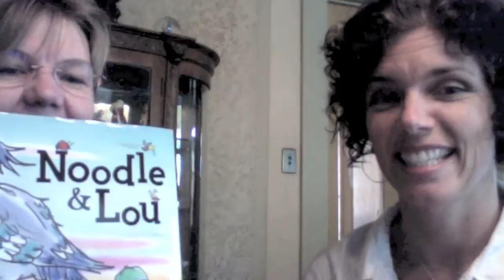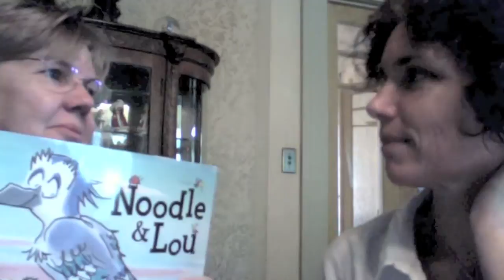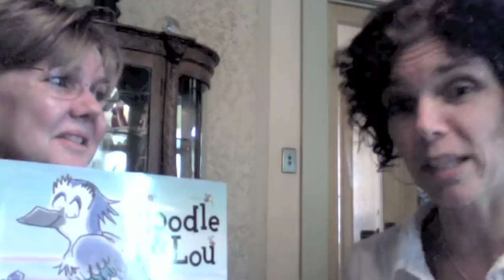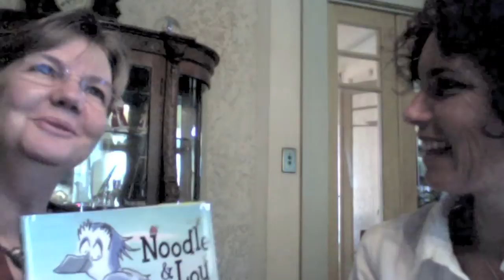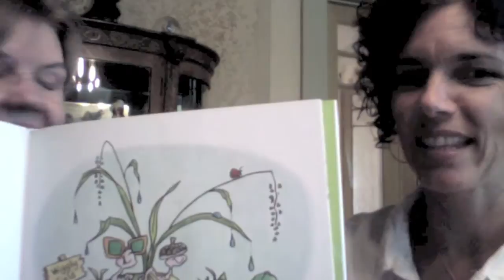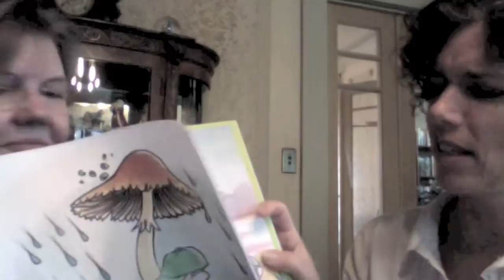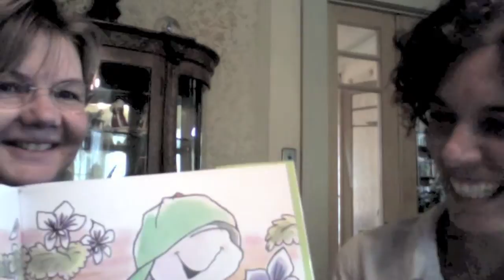Noodle and Lou: Liz Garton Scanlon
Author Liz Garton Scanlon discusses her picture book, Noodle and Lou, illustrated by Arthur Howard, with fellow author Kathi Appelt.